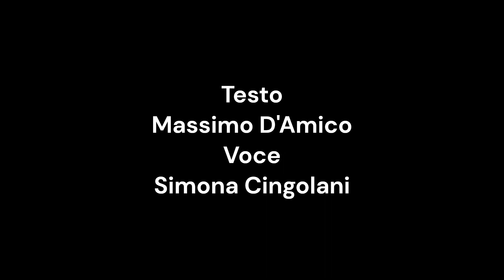La Fano di Augusto, San Paterniano, Giovanni Santi e Pietro Vannucci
Alla scoperta di alcuni tra i tanti interessanti luoghi della città di Fano, partendo dalla Fanum Fortunae fino ai giorni nostri, passando per Giovanni Santi, Pietro Vannucci detto il Perugino; ma anche Guido Reni, Guercino, Mattia Preti, Domenichino.

Testo
Massimo D'Amico
Voce
Simona Cingolani
Riprese
Massimo D'Amico
Montaggio
Andrea Manciola
Musica
Myuu  Lurking Shadows
Esther Abrami  N°4 Piano Journey